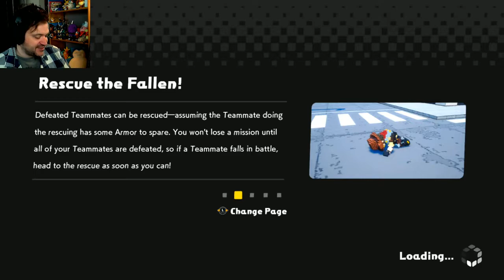EDF World Brothers | A Dude In A Bear Suit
From DollaBilz's Sibling Harmony livestream!